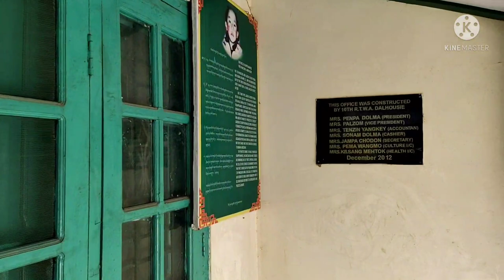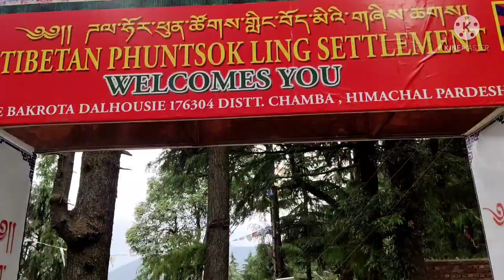Cheap And Best Tibetan Handicraft's Guest house ||Tibetan settlement Dalhousie#tibetanvlogger